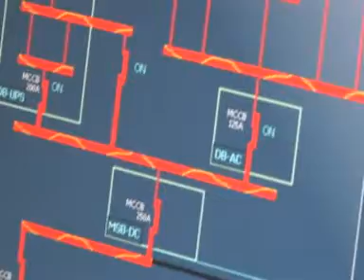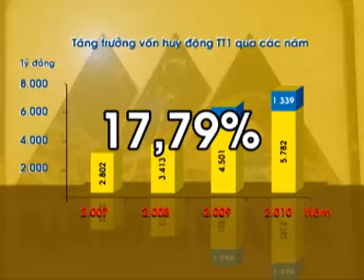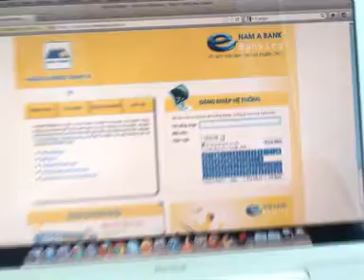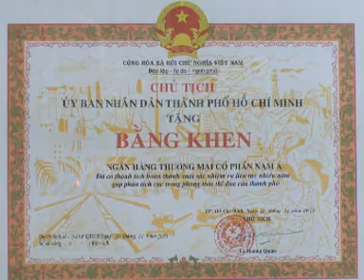OPTION 2 NHAC CU HINH CU